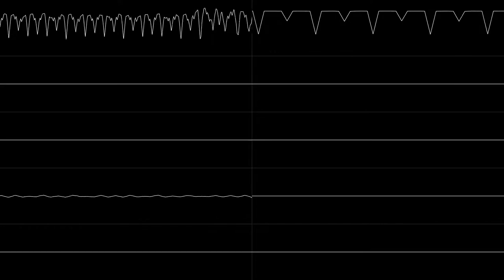Corrupted Stronghold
Made with LMMS in around an hour and a half. Visualized with Corrscope.